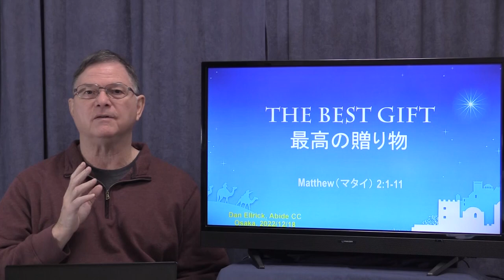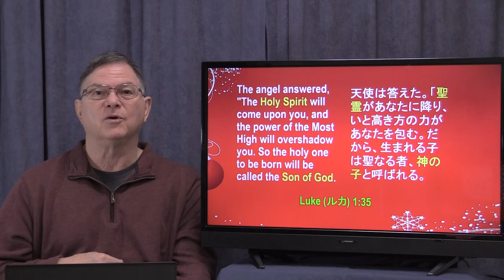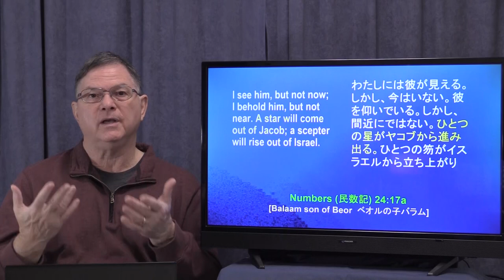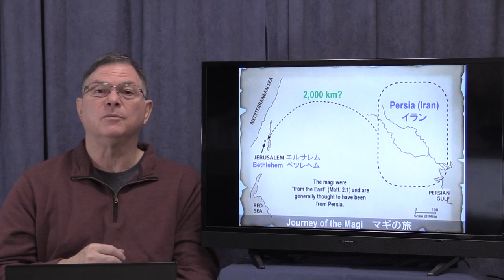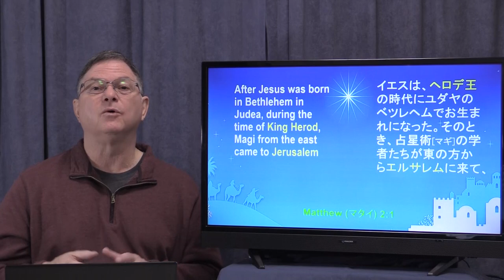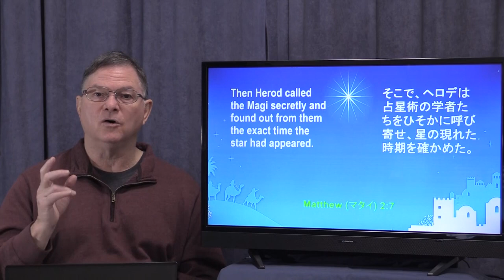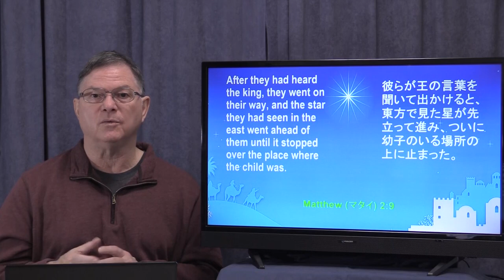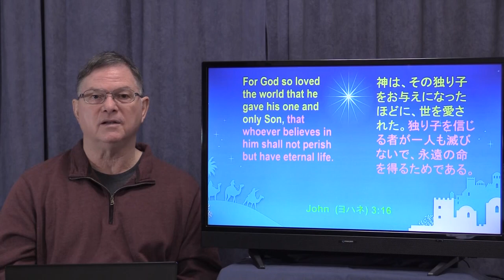The Best Gift 最高の贈り物